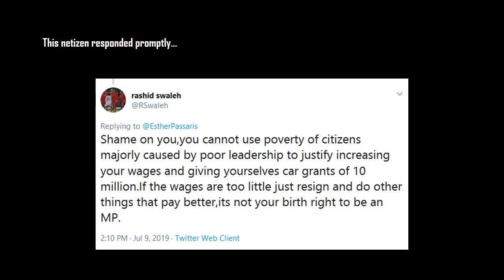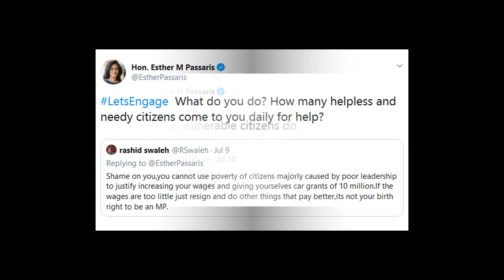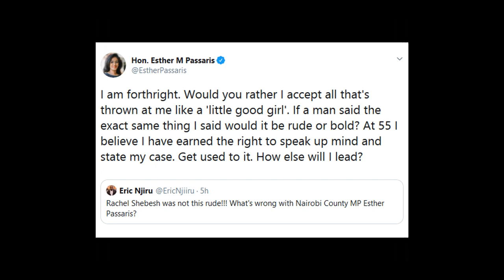I have more than what's BETWEEN MY L£GS -ESTHER PASSARIS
A week never passes before Nairobi Women Rep Esther Passaris makes the headlines.. whether for bad reasons or good ones.. trust Esther to trend.

Well, today is one of those days and it has nothing to do with her nemesis Nairobi Governor Mike Sonko, but rather Twitterville.. where the situation escalated real quick following a Q and A session with her followers.